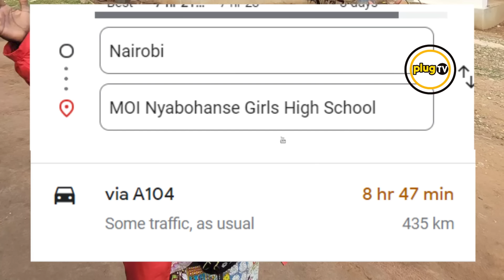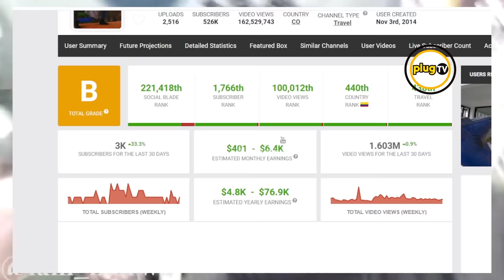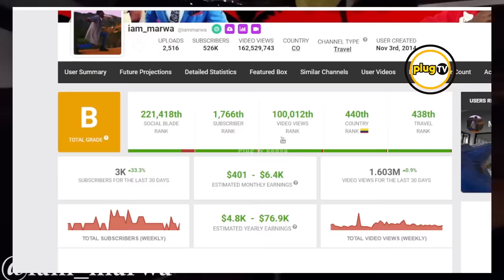The HIDDEN Life of Youtuber Frederick Marwa |Iam_Marwa EXPOSED|Plug Tv Kenya